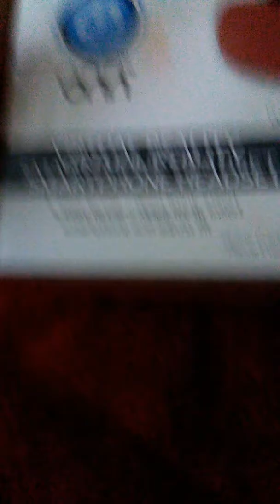August 4, 2019